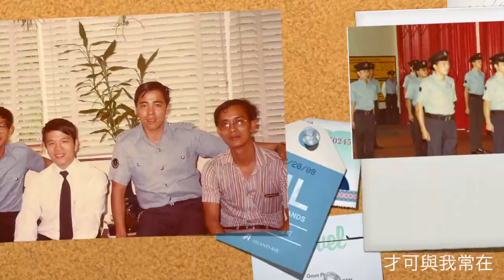NTKAD 30YRS Mac and PC